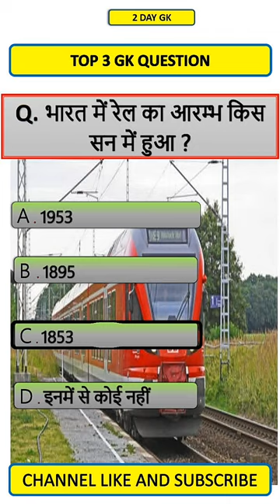Daily Affairs, Trending Question,Trending GK Question, 🤔😏🤗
Topper Know
Most Important Question, Most Important GK Guru, Most Important GK guruji, Most important current affairs, Daily GK Question in Hindi, GK Question in Hindi, Today Current Affairs, Today GK
Current Affairs and GK Question, Daily Current Affairs, Daily GK Question, All Exam helpful, GK guru, GK guruji, GK tricks education, GK trick in Hindi, GK short video ssc, short Trick video, GK short Trick, Topper guru, Topper guruji, Game GK, GK music

  GK वीडियो
 Current Affair वीडियो
 uploaded किए जाते हैं।
   GK video
  Current Affair Video
  are uploaded.